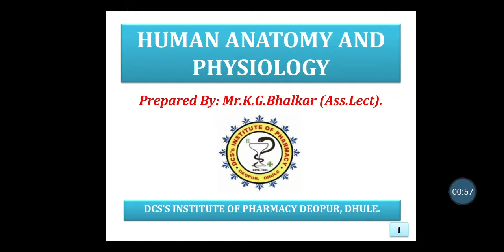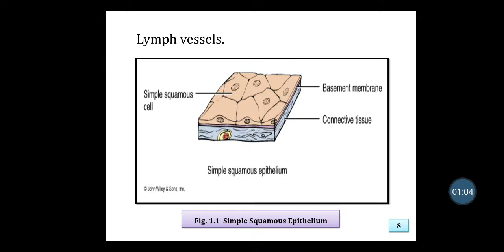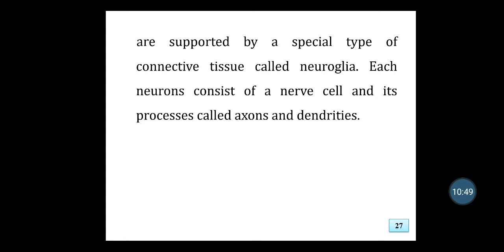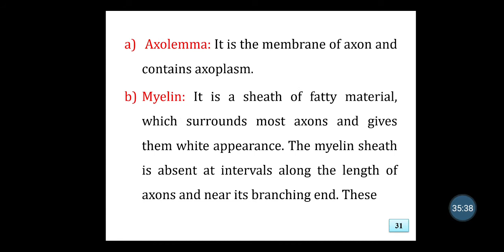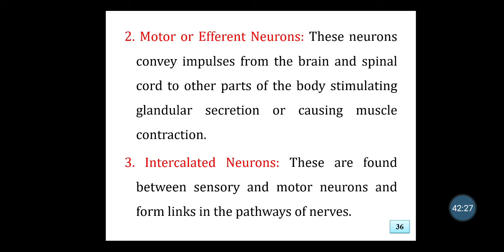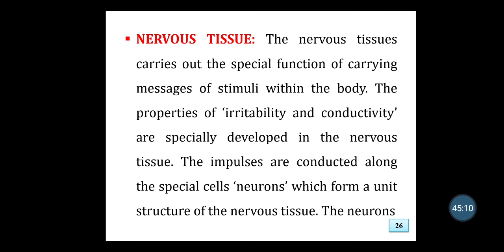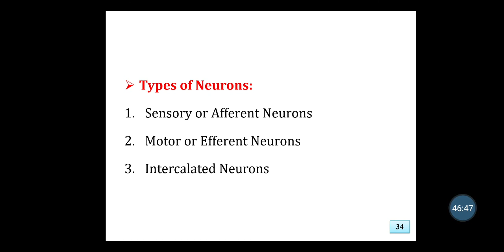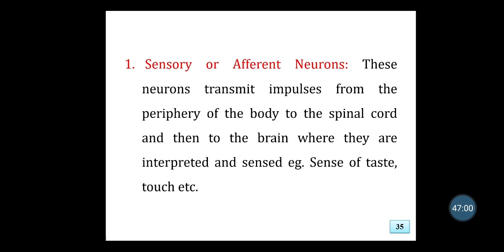HAP. ( HUMAN ANATOMY AND PHYSIOLOGY ). Chapter 3. THE TISSUE. ( PART - 3. NERVOUS TISSUE ).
Nervous Tissue.
Nervous Cells
Axons. it's types
1.Axolemma
2.Myelin
3.Neurilemma
4.Dendrites.
Types of Neurones:
1. Sensory or Afferent Neurones
2. Motor or Efferent Neurones
3. Intercalated Neurones
Synapse.